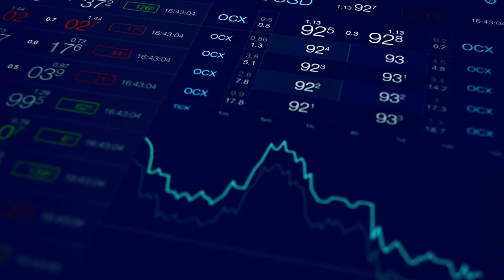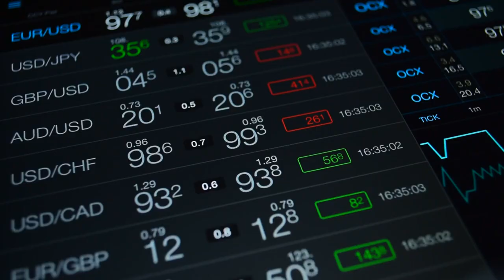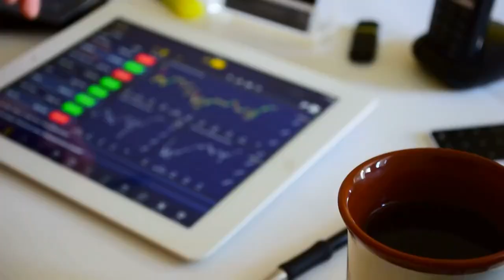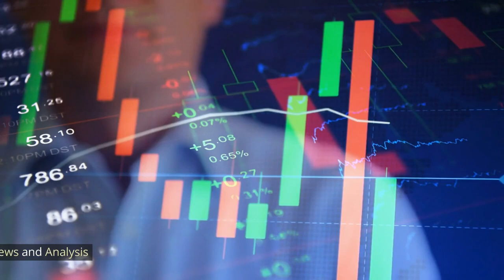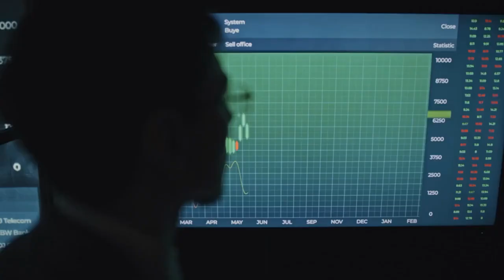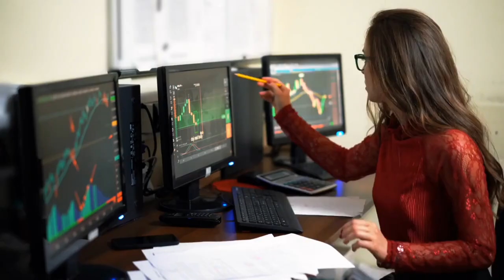How to Start Forex Trading for Beginners | A Complete Guide for Forex Trading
Welcome to our comprehensive guide on "How to Start Forex Trading for Beginners"! 🌍💱

Are you intrigued by the global foreign exchange market and eager to venture into the world of forex trading? Look no further! In this informative video, we break down the essentials of forex trading, specifically tailored for beginners like you.

🔥 What to Expect:
📌 Forex Fundamentals: Understand the basics of forex trading, including how the market operates, key terminologies, and the significance of currency pairs.
📌 Choosing a Reliable Broker: Learn how to select a reputable forex broker that meets your trading needs and offers a secure trading environment.
📌 Mastering Technical Analysis: Dive into the art of reading forex charts, analyzing price movements, and identifying potential trading opportunities.
📌 Developing a Trading Strategy: Create a personalized trading plan that aligns with your risk tolerance and financial goals for consistent trading success.
📌 Risk Management Techniques: Discover essential tips to protect your capital, manage risks, and preserve your trading account in the dynamic forex market.
📌 Tips from Seasoned Traders: Gain valuable insights and practical advice from experienced forex traders to fast-track your learning curve.

💡 Whether you're a complete novice or have some trading experience, our step-by-step approach ensures you feel empowered to navigate the forex market confidently and make informed trading decisions.

🚀 Don't miss this opportunity to embark on your forex trading journey with a solid foundation and clear-cut strategies. Hit that "Play" button now, and let's explore the exciting world of forex trading together! 📺💪